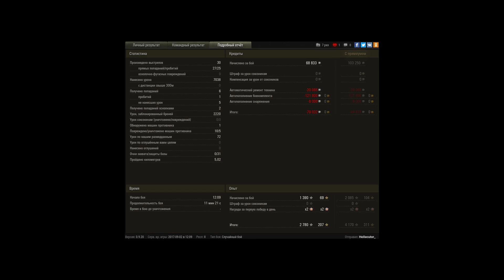Об140 - 7к урона + немного тащунства(концовка эп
Игрок: HeXecutor_
Об140 -  7к урона + немного тащунства(концовка эпик)

Интересная катка на Объекте 140, концовка эпик!!!